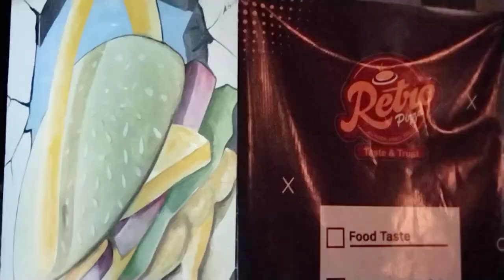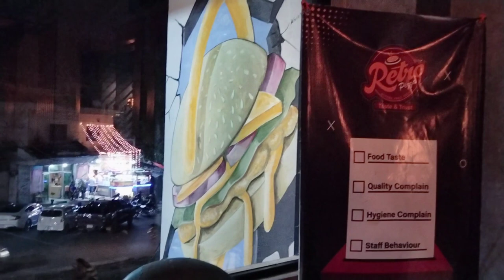Sialkot ka Best Pizza 🍕 | Pizza best type of Retro | The Hottest Pizza in the World | albert_cancook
Pizza Without Oven Recipe By Food

 Fusion

Ranch Pizza Recipe By Food Fusion

Best Homemade Pizza Recipe By Lively cooking

A complete Pizza 101 by Food Fusion Detailed

Cheese Burst Pizza Recipe By Food Fusion

Domino's pizza

Papa John's pizza

Retro pizza

Sialkot ka best Pizza

Sialkot pizza

Sialkoti pizza

Follow Me ;)